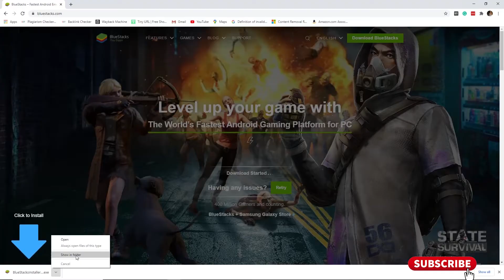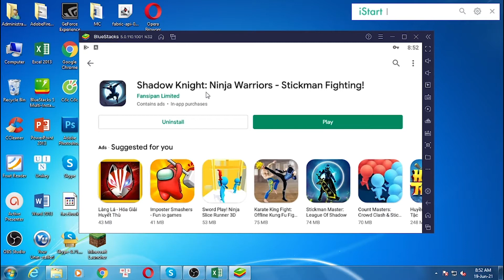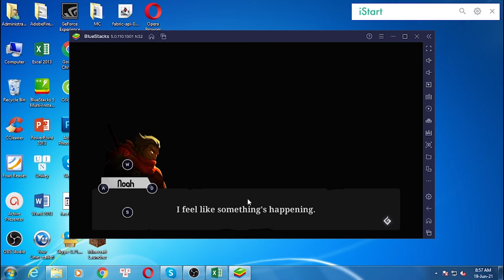Shadow Knight Premium: Ninja Stickman Fighting for PC Windows 7/8/10 & Mac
This video show you how to download and install Shadow Knight Premium: Ninja Stickman Fighting for PC Windows 7/8/10 & Mac.

Feature:

Hot Sale is here! Hurry up and get the most stunning items and unique skins for free to equip your unique hero and fight to become Shadow Legends.